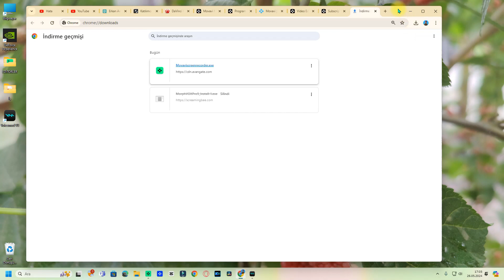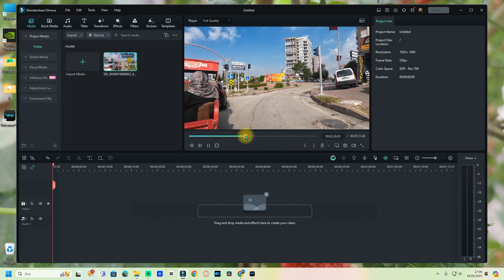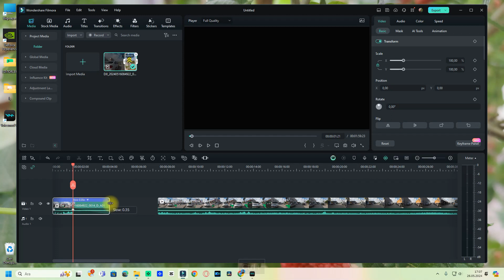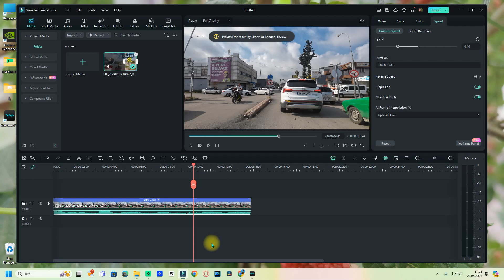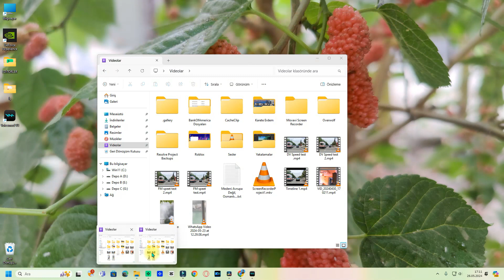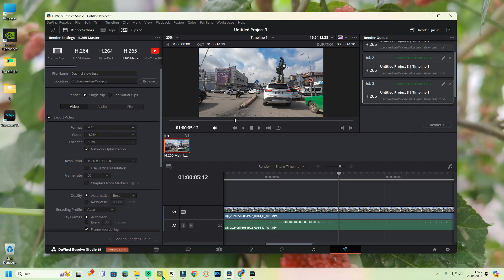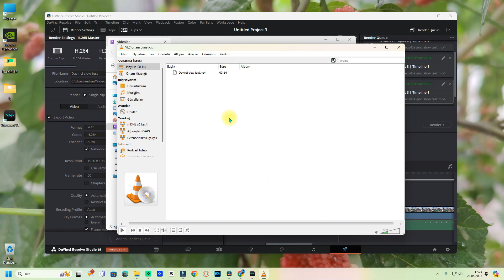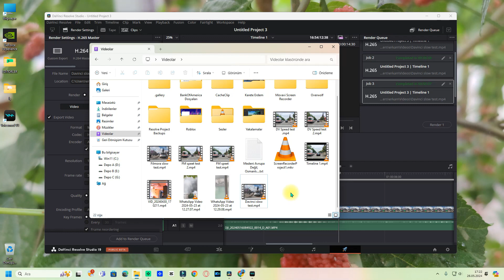Filmora "Optical Flow" Slow ile DaVinci "Optical Flow" Slow Karşılaştırması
Videoyu BEĞENerek ve
YORUM da Yazarak bize destek olabilirsiniz arkadaşlar.
İyi seyirleriniz olsun.
Tekrar tekrar bekleriz.